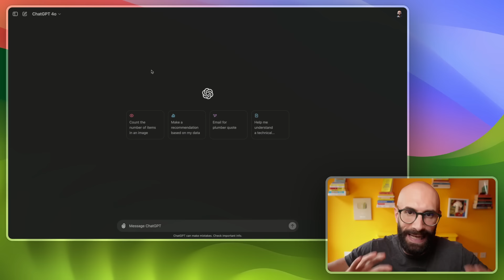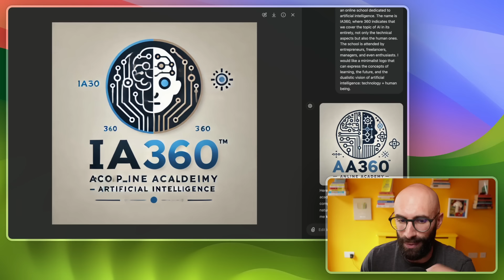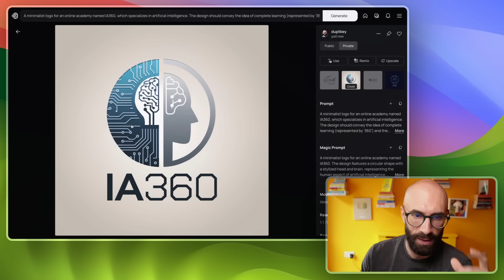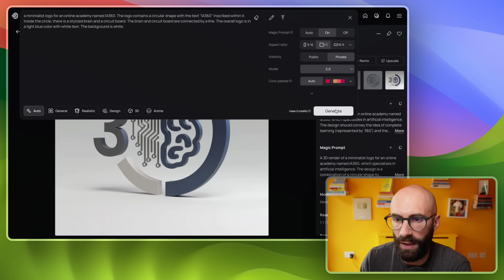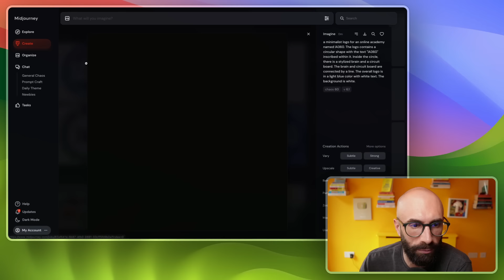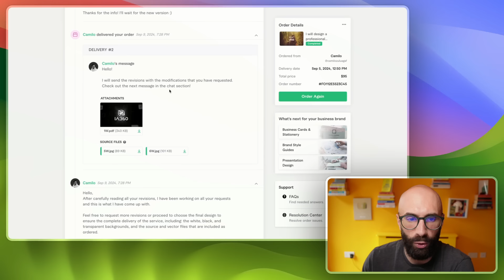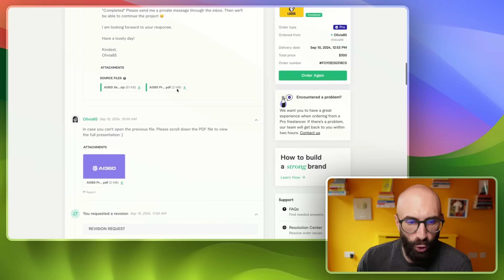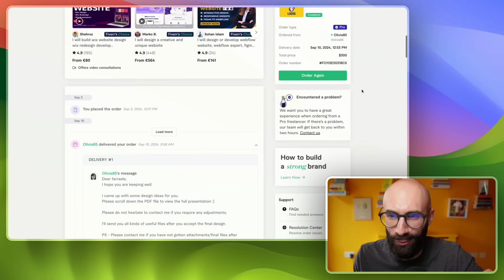Ho pagato 3 grafici per sfidare 3 AI. Chi fa il logo migliore?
Usate questo link per avere il 10% di sconto sul primo ordine Fiverr e inserisci il coupon GAITO al momento del pagamento

Nel video di oggi ho messo a confronto 3 freelance e 3 AI per le immagini.

In un certo senso si sono sfidati per la creazione di un logo. Non era una simulazione, ma un logo reale che serviva a me.

Ho scelto tre persone sulla piattaforma Fiverr (dove si possono comprare servizi freelance) e dall'altro lato ho usato ChatGPT, Ideogram e Midjourney.

Chi se l'è cavata meglio? Qual è il logo che ho scelto alla fine?

Buona visione 😎

Un grazie speciale a questi abbonati al canale:
Vincenzo Paolo
Stefania Giordani
Alberto Negro
Maria Francesca Belcaro
Alessio Farinella